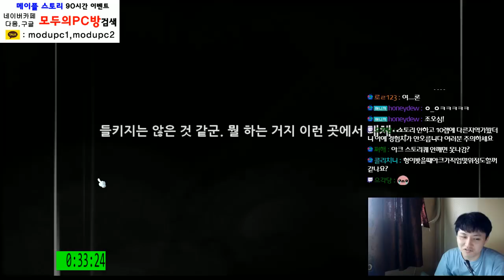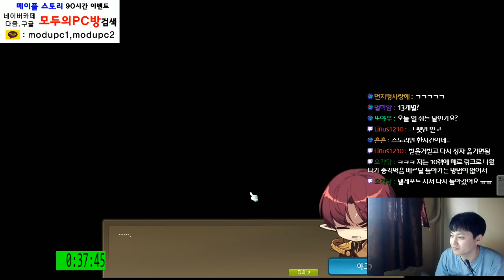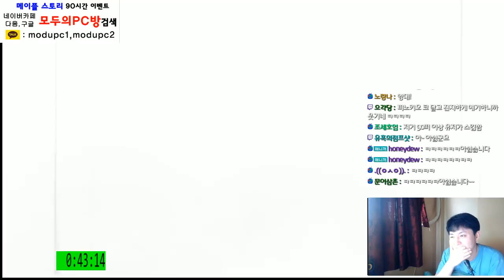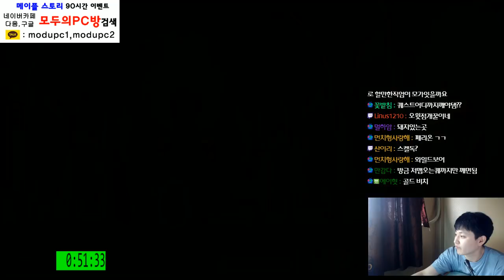[메이플스토리] 아크 Lv. 1 ~ 60 육성 [ 먼치 ]